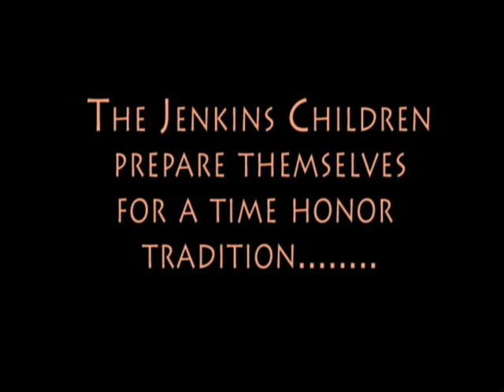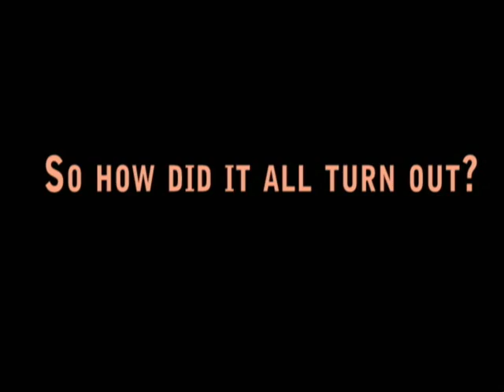Easter Speech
My kids doing there thing!